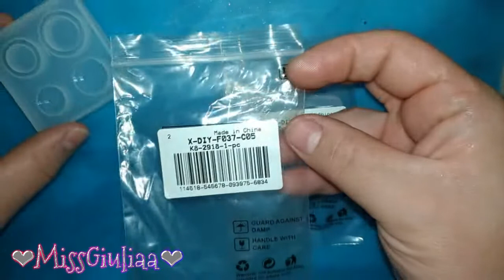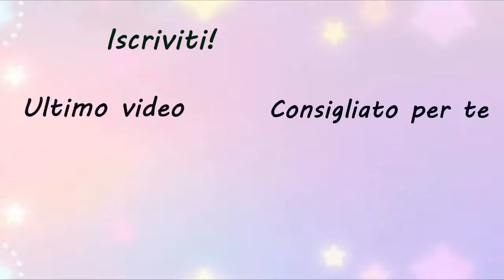Try stampo beadpark | MissGiuliaa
chi fosse interessato ad aprire un negozio esty può cliccare su questo